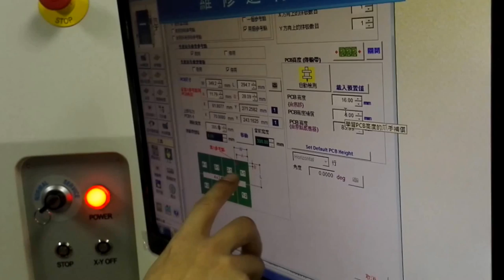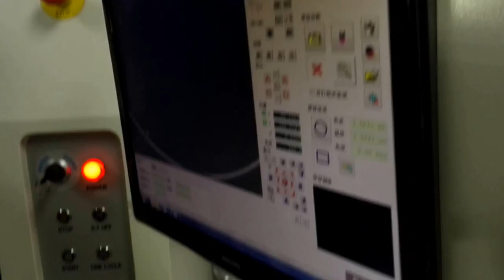Made in China solutions for Electronic Manufacturing PCB assembly